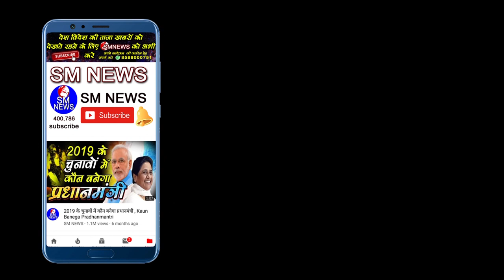मोदी पर जम के भड़का सपा नेता